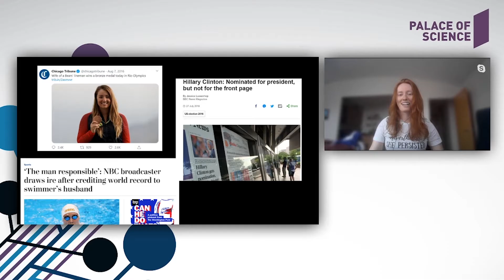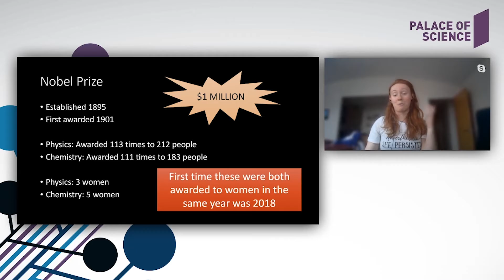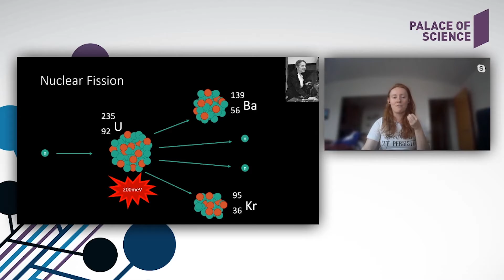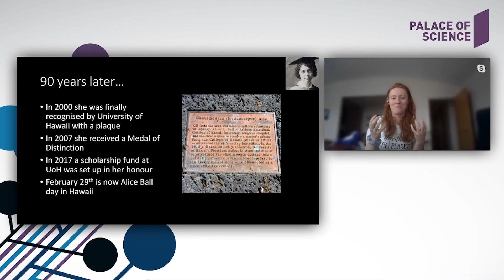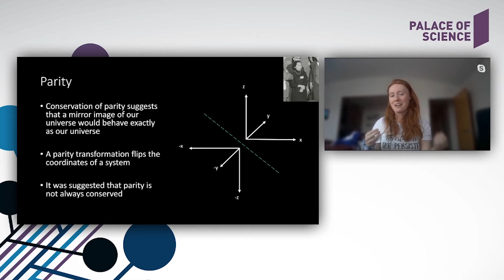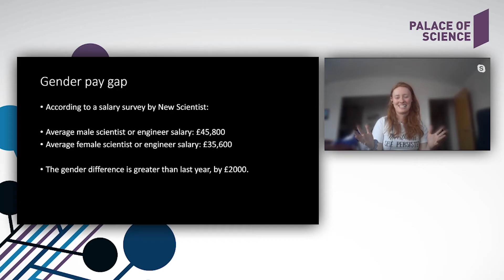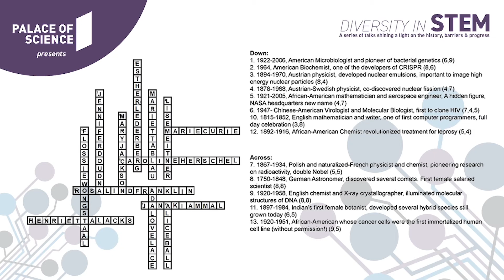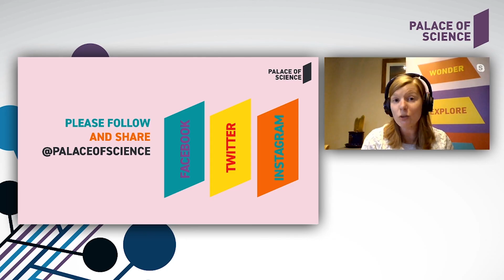Diversity in STEM: Forgotten Women in Science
From the deepest oceans to the distant stars, excitable atoms to spectacular superclusters, it’s safe to say that the fields of STEM (Science, technology, Engineering and Maths) are diverse.

But do the people and practices within these fields reflect that diversity? And why is it important?
This mini-series shines a spotlight on diversity in STEM, illuminating the past and present, the good, the bad and in some cases, the ugly.

Palace of Science presents Diversity in STEM: Forgotten Women in Science
Clarissa Barratt, Postgraduate Researcher in Theoretical physics at Newcastle University.

7:30pm, Wednesday 8th July

"It’s no great secret that throughout history women have been ignored, overlooked and treated as the delicate “fairer sex”, to be seen, not heard, and certainly not to have thoughts of their own.

Fortunately, a lot has changed in recent history, and while we still have a long way to go we can now vote, own property, and, importantly for this talk, study the sciences. I am very lucky that in the 21st century, I don’t have to publish under a pseudonym, or get my boyfriend to put his name to my work to be taken seriously, but this was not always the case. We’re going to be taking a look at a few wonderful women in science and their discoveries that, had they been made by men, we would all know them for."